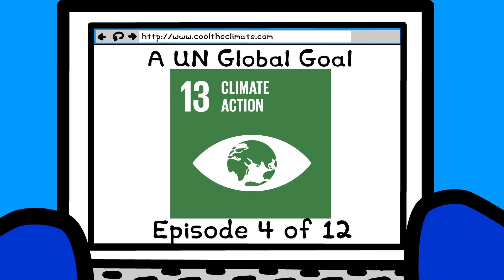The Power of Poop | Ep. 4 of 12 | Cool The Climate!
Ep.4 of 12 episodes of Cool The Climate!, the half-hour movie presented by Unicef and WLL! In this episode, learn about the Power of Poop!

Movie plot:
Simon The Hippo, Peep The Bird, and friends go on a song-filled adventure while learning about the world's changing climate, the role that carbon dioxide and methane play, and the good green habits we can all develop to help cool the climate. Along their way the animals find out about topics such as the Greenhouse Effect, the Food Chain, the "Three Rs" (Reducing, Reusing, Recycling), Composting, and Carbon Offsetting.

Stream the whole movie for free or donate to download the climate kit

Reviews:

"Your kids will love this fun and charming program and, better still, be inspired by it. "Cool The Climate'" shows how our actions affect the planet - all in a great adventure story." –Ed Begley, Jr., actor and environmentalist

“‘The Cool the Climate Kit is a must for all elementary school teachers that hope to inspire the next generation.” –Chris Ando, 4th Grade teacher for 22 years, CA

"My kids love the Cool The Climate characters and have watched the movie five times in two days!" –Megan Crawford, mother of 5 and 8 yr olds.

"I love Simon the Hippo. Reduce, Reuse, Recycle!" –Ella, 1st Grader, Santa Barbara CA

"My students and I love this kit! Colorful, engaging, "Cool The Climate!'" really helped my class learn about and understand the complexities of Global Warming. We also really loved the music and how it was infused into the messages." —Kirsten Riley, elementary school teacher, NJ

"The movie rules!" —Taliyah, 5th Grader, NJ

"This film connects kids to their planet with an understanding of how climate change affects them and what they can do to help stop it - all with characters my family just loves!" —Davis Guggenheim, director of "An Inconvenient Truth"

"The global warming issues that the film communicates are scientifically sound. Plus the film will be great fun for children!"
—​Stephen H. Schneider​, Ph.D. The Melvin and Joan Lane Professor for Interdisciplinary Environmental Studies, Stanford University and recipient of the 2007 collective Nobel Peace Prize

"My kids love the Cool The Climate characters! They've watched the film 5 times in 2 days and are singing the songs and becoming little eco warriors! It even inspired them to have a Cool The Climate Bake Sale where they raised $280 for saving jungle to offset their carbon footprints!" —Megan Crawford, mother of two, Los Angeles, CA

""Cool The Climate!'" will not only broaden children’s understandings of climate change, but will do so in an engaging way that will excite them to learn more about fighting climate change in their own lives. Kids dictate the future of this planet, and this program is providing them with the essential foundation that will leave them inspired to make a difference!" —Maggie Ollove, The ​ Earth Day Network